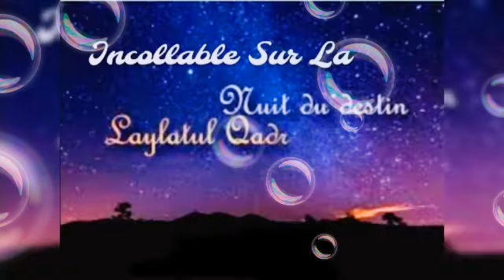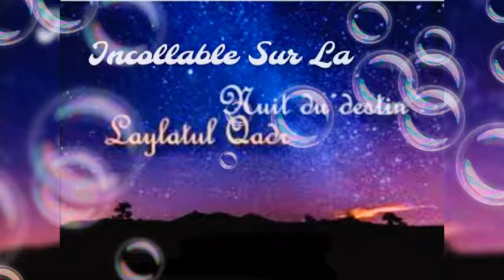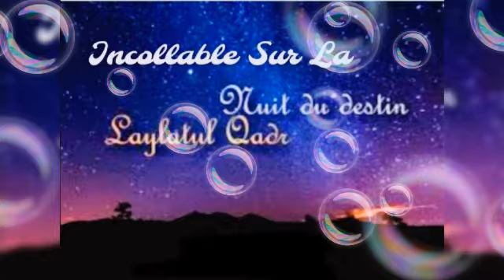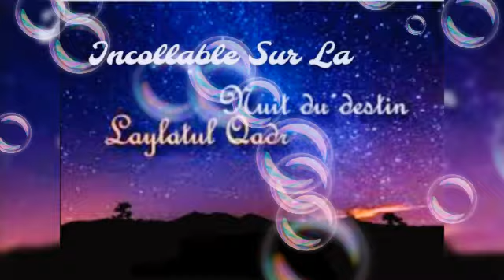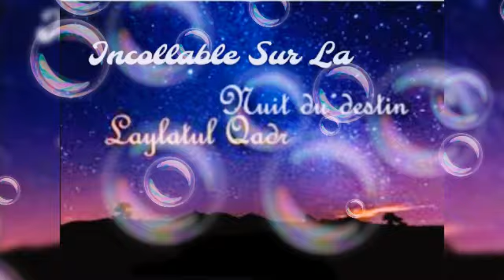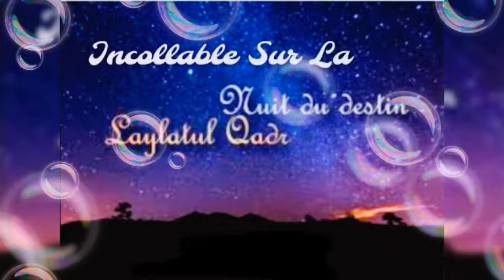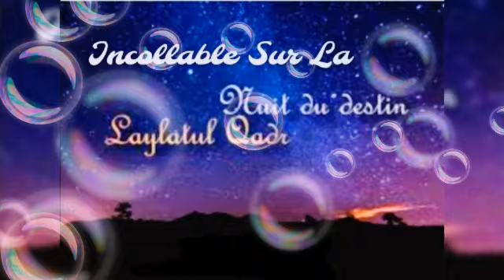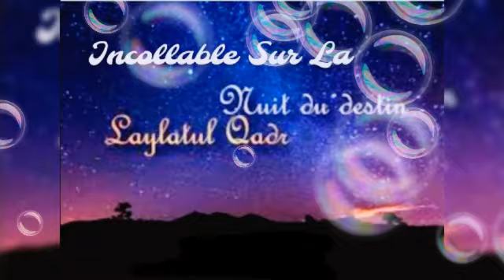INCOLLABLE sur La Nuit du Destin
Ramadan Dernière ligne droite